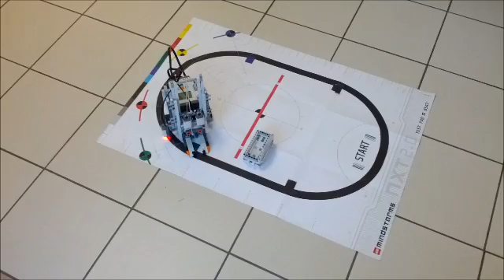SELU Computer Science Project - Johnny 5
Our Lego Mindstorm robot is an autonomous forklift with two wheels in the front, a pivot wheel in the back, and a lift. The front wheels are controlled by two two servo motors which in turn pull the back two wheels. In addition, one servo motor controls the position of the lift. The lift also has an ultrasonic sensor used to determine if an object is in its path. Finally, our mindstorm uses a color sensor to follow a line on the ground and make sure it does not deviate from the track.